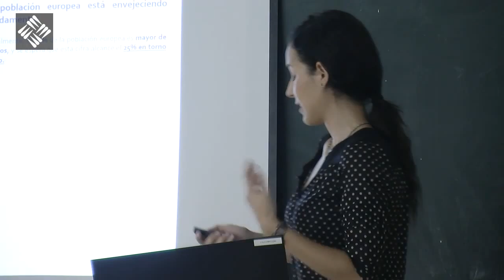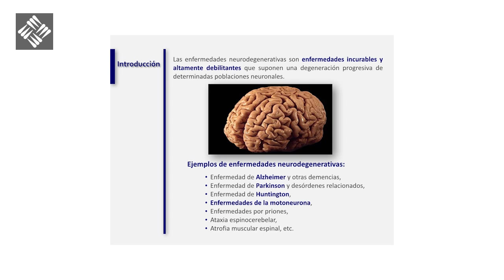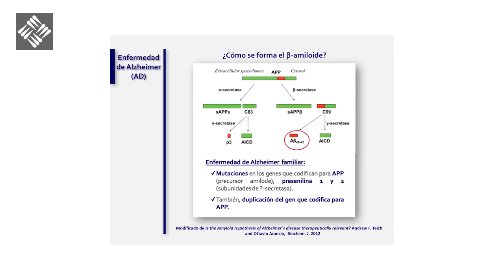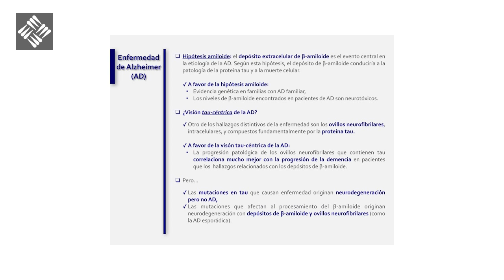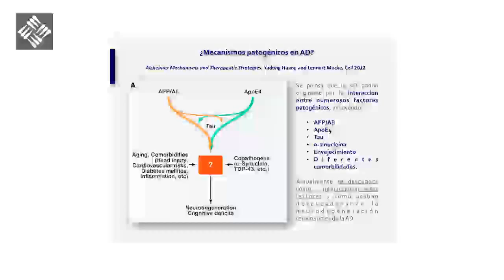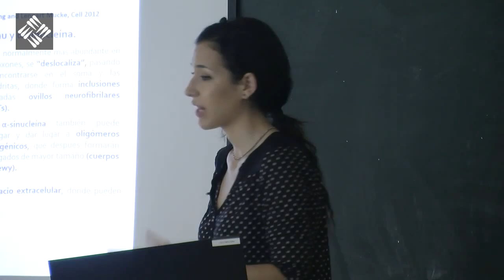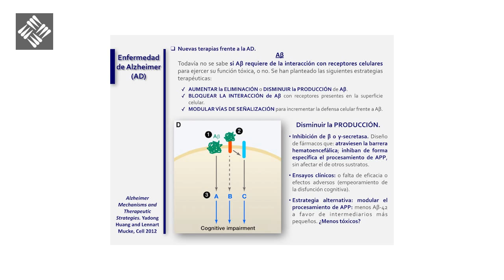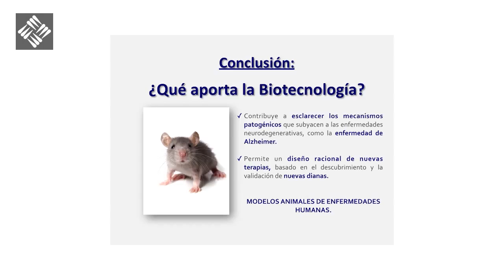Enfermedades Asociadas al Envejecimiento - Enfoque Biotecnológico